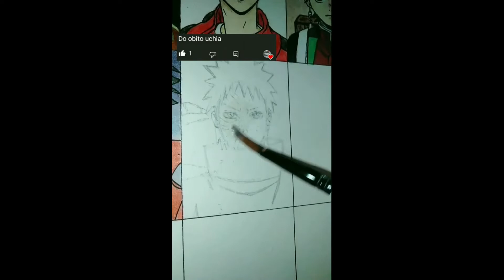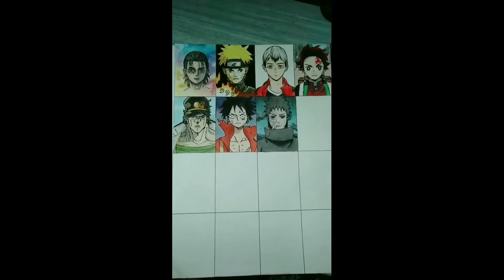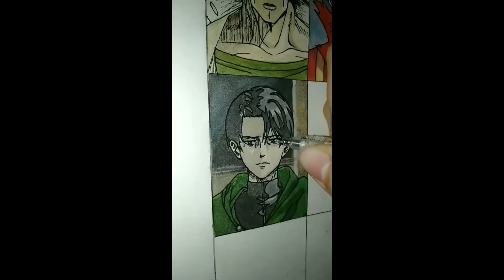Part 1 | 16 of 16 | Drawing Anime Characters You Requested Video Compilation